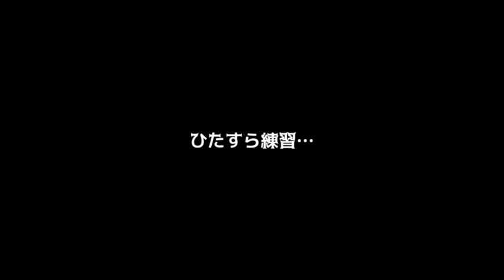【チャレンジ】口笛でモテたい！！！！【#08】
参考にさせていただいた口笛情報サイト様
口笛マスターになりた～い！！*ଘ(੭๑❛ᴗ❛๑)੭* ੈ✩‧₊˚